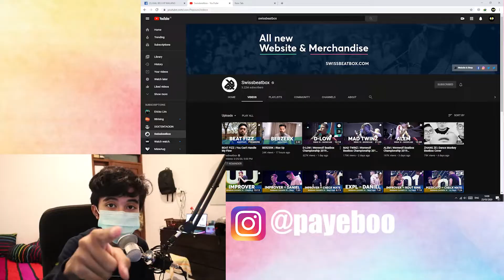UHH BEATNYA SAKIT BANGET DLOW DLOW UHUYYYY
ASTAGA NAGA, SAKIT POLLLLLLLLLLL
S U B S C R I B E   Y A A A  :)
~Gaming
~Garing
~Crazy
~Funny